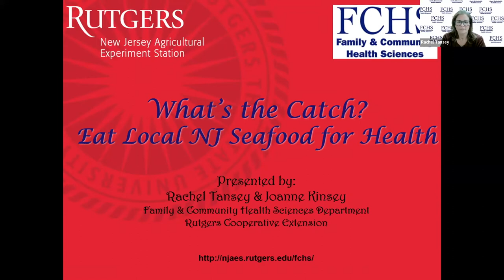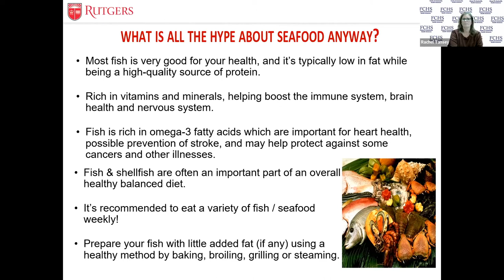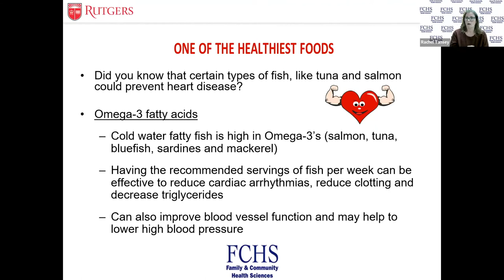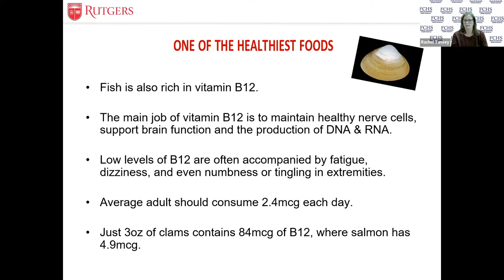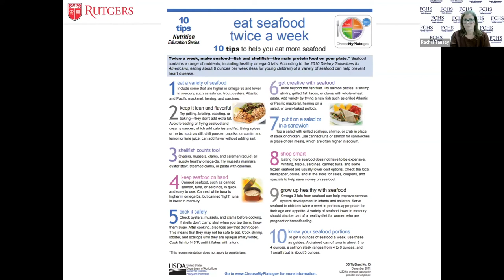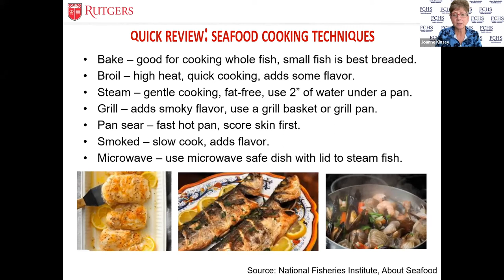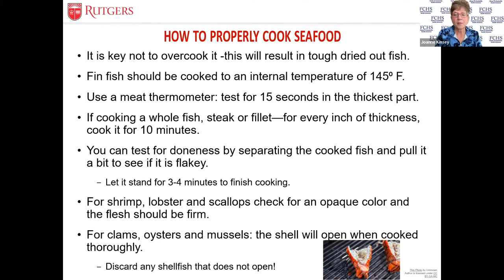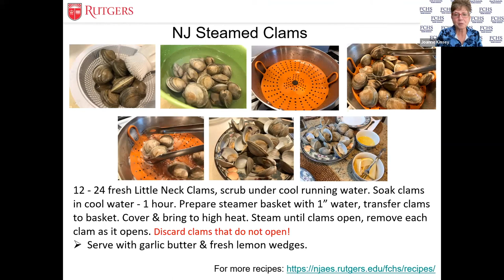What's the Catch? NJ Local Seafood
The USDA recommends eating seafood 3 times per week. This webinar is focused on local NJ seafood options, information about nutrients and methods of cooking various seafood.